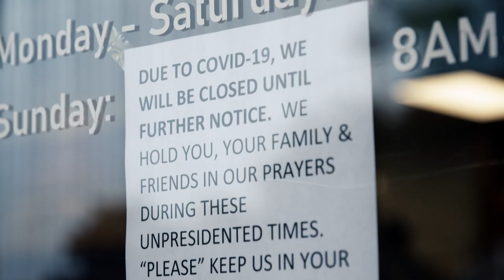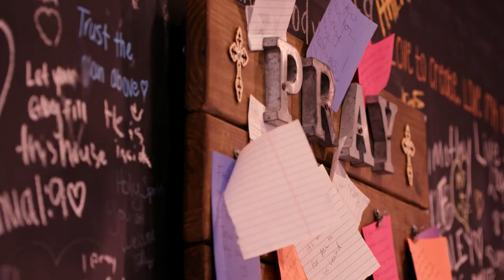Revelations Cafe Film Trailer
REVELATIONS CAFE traces the journey of an unlikely couple, Mia and Robby Graham, who met in AA 10 years ago and opened a plant-based, faith-based café in 2019 in Lutz, FL with no prior experience running a restaurant.  The film explores the power of plant-based nutrition, how it can change lives, and touches on the high cost of medical care, lessons from covid and the benefits of aging wisely - physically and spiritually.

for their book and their "Faith Meets Fitness" health summit!